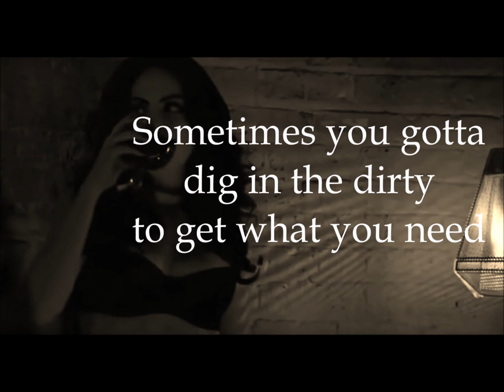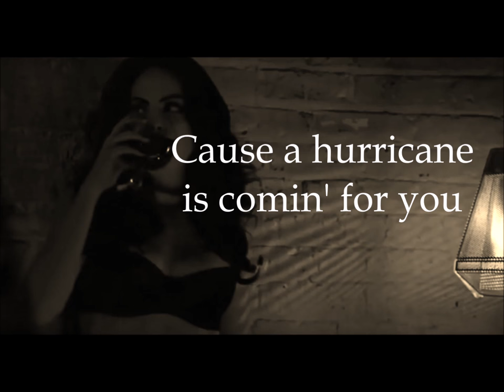Elizabeth Gillies - Bang Bang (Lyrics)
(UPDATE: Spanish Subtitles are now available for this vid! If there's any mistakes let me know, I'm not fluent lol

¡Subtítulos en español ya está disponible por este vídeo! Si hay errores, hágamelo saber, no soy fluida jajaja)
Another amazing song by the amazing Liz Gillies! This song is a favourite so I had to do this.

This song does not belong to me. All belongs to Liz Gillies, SDRR, and people behind all this!